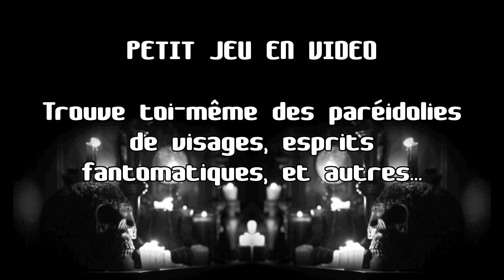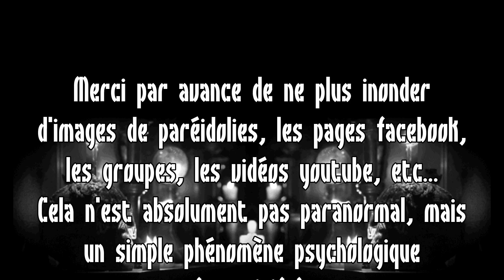Jeu - Trouve des paréidolies toi-même !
Ca fait un long moment que j'avais disparu, mais je me trouve à avoir du temps à tuer en ce moment, et quoi de mieux que le paranormal fr pour tuer le temps, me direz-vous...
Ceci n'est pas vraiment un retour, mais disons que je compte faire quelques debunks, comme ça, en passant rapidement dans le coin.